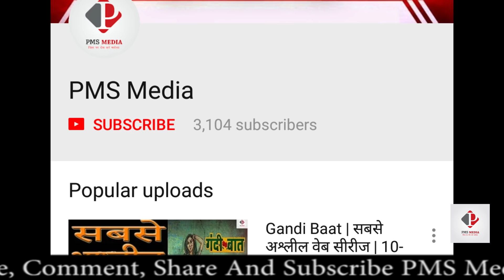Kaala Box Office Collection | Kaala 11th Day Box Office Collection | Wordwide & Weekend Collection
Kaala Box Office Collection, Kaala 11th Day Wordwide Collection Report, Kaala Weekend box office Collection.